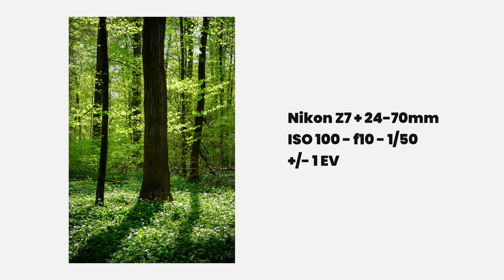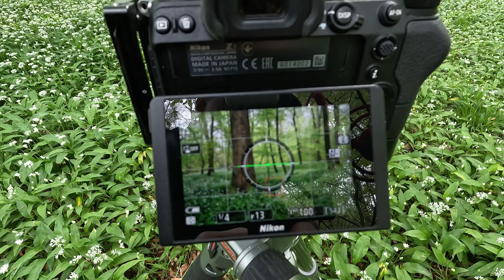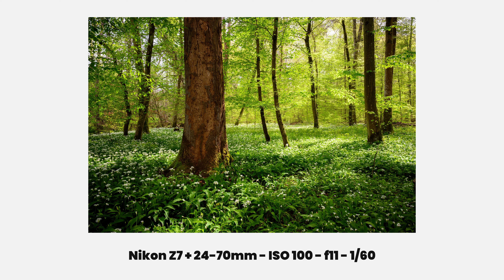Locationscouting im Wald | Tipps für die Waldfotografie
👉 Unterstütze meinen Kanal durch den Kauf eines virtuellen Kaffees oder werde Mitglied